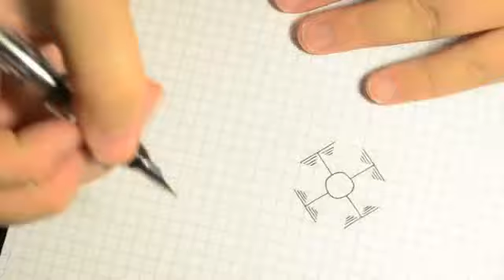A Snowflake is Born: Vol 01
A speedy video of how my "snowflakes" happen.  Fountain pen added for extra fanciness.